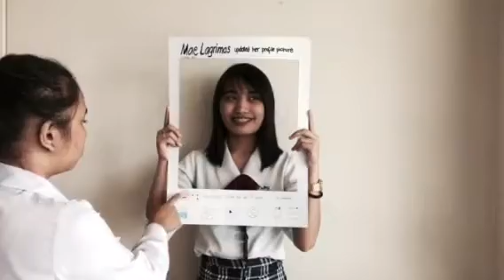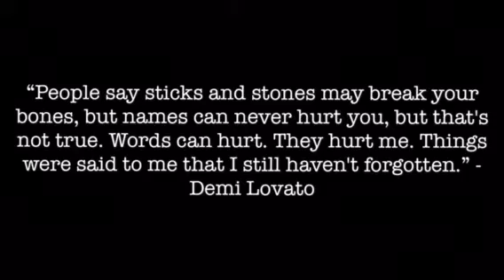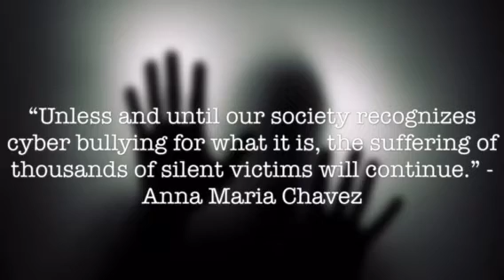Anti Cyberbullying Campaign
Stop cyberbullying. Words can hurt. It does much more damage than endowment.

HUMSS-123

Media and Information Literacy subject of Ms. Betty Estrada

Lyceum of the Philippines University-Cavite

Directed and edited by: Khyla Jhane D. Roque

Actresses:

Christine Mae N. Lagrimas

Cleanne Fei H. Iloso

Anne Gweneth O. Dimaapi

Actor:

Michael Jamon